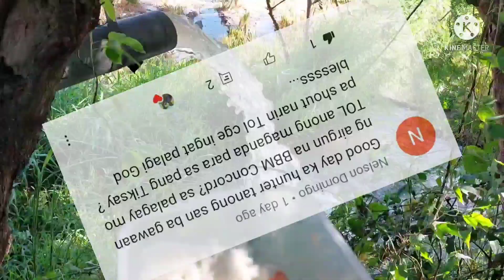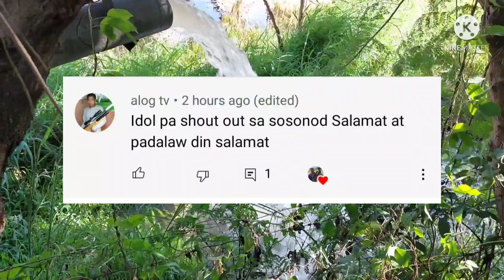VLOG #7 TATLONG URI NG ISDA ANG HULI NATIN NGAYON @Tarlaqueño Hunter PH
tiksayfishhunting tiksayfishingadventure @Tarlaqueño Hunter PH